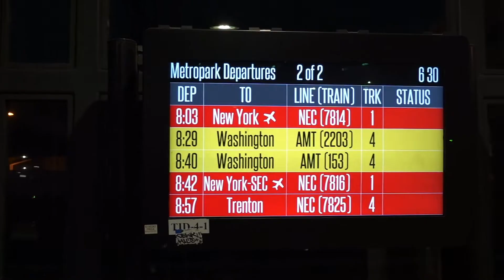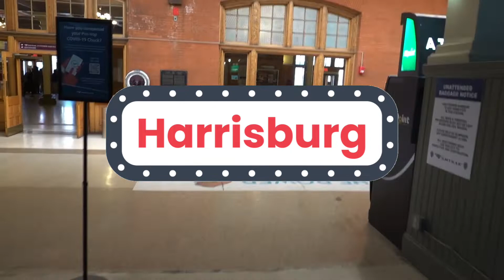50s & Realities 046 My Amtrak Ride to PA 2021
I always love Amtrak, its train services the train stations, and the feels of its classic atmosphere. Here's a short video of my trip from New Jersey to Pennsylvania to meet cousin Jenn Massa. This is a prequel sort of. hahaha!